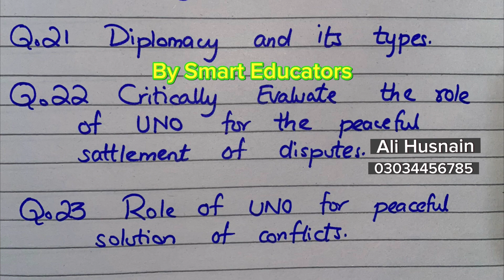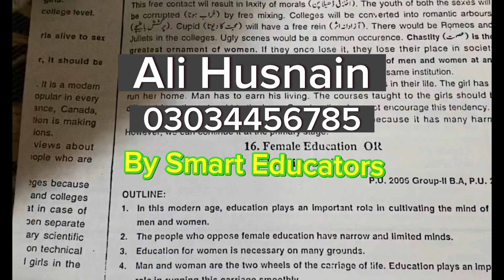BA ADA Part 1 International Relations Guess Paper 2024 || BA IR part 1 Guess Paper 2024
BA ADA Part 1 International Relations Guess Paper 2024 || BA IR part 1 Guess Paper 2024 || ADA IR part 1 Important Questions 2024 || BA IR part 1 Notes

In this video students will find Important questions/ guess paper 2024 of International relations ADA/BA part 1 Sargodha University and Punjab University